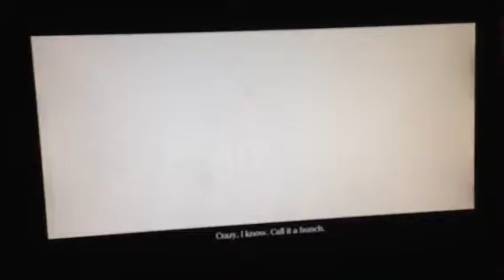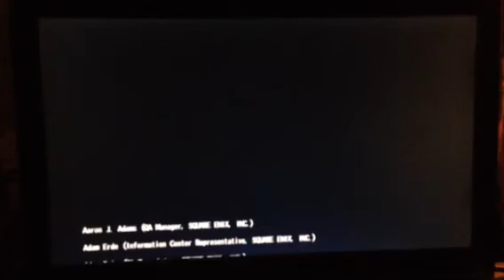Painful sound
I managed to do it off camera at least...probably a fluke but anyway Platinum here I come